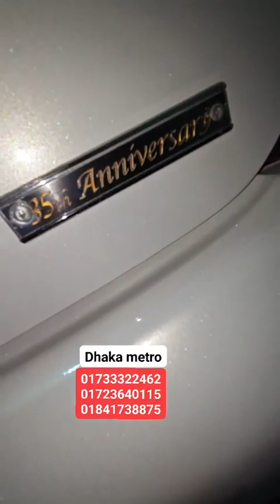অবিশ্বাস্য সুন্দর একটা মার্ক টু গাড়ি কিনুন 😱 এই ঈদে মাকে নিয়ে গাড়িতে করে কে কে গ্রামের বাড়ি যাবেন?